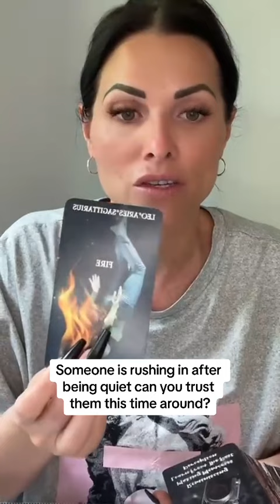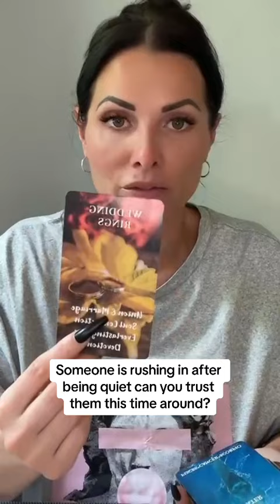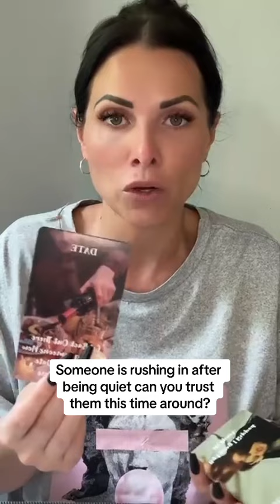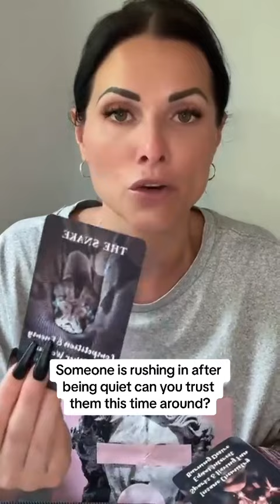Someone is rushing in after being quiet and leaving when things were tough.. can you trust them ..